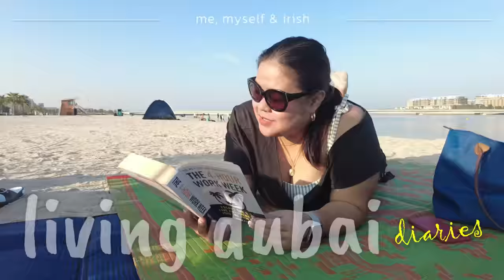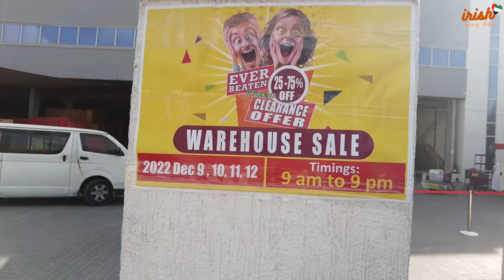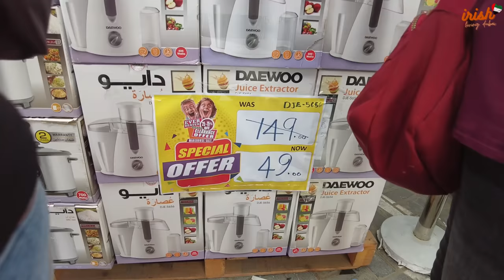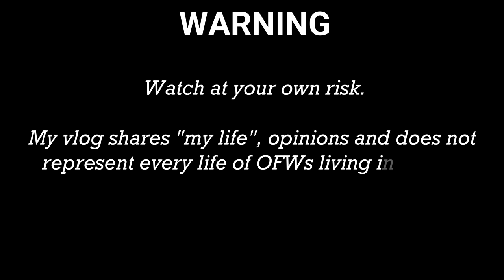DUBAI VLOGMAS 2022 🧡 DUBAI WAREHOUSE SALE + MASSIVE SHOPPING HAUL || Me, myself & Irish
Place/s visited:
- Golden Tools DIP

❤lots, Irish

Camera used: DJI Osmo Pocket 2
Editing Software: Filmora
Thumbnail: Picsart

iHygGM